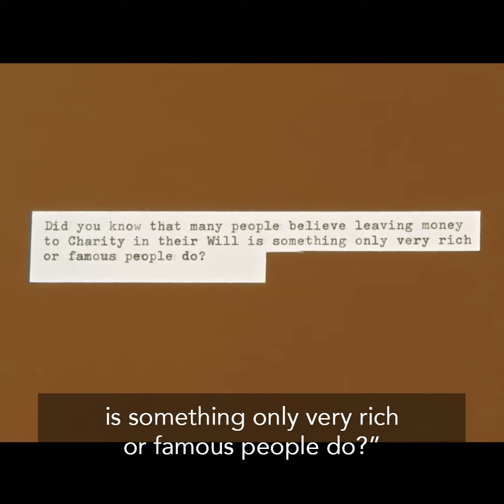Leave a gift in your Will: it’s for everyone!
(Sound on) We're excited to share a new show for RememberACharityWeek featuring comedian Matt Berry. Find out more about leaving a gift in your Will
Think leaving a gift in your Will is only for the rich and famous? It’s actually something anyone could do, as we discover when Mrs. Shockerwick writes in to the show.